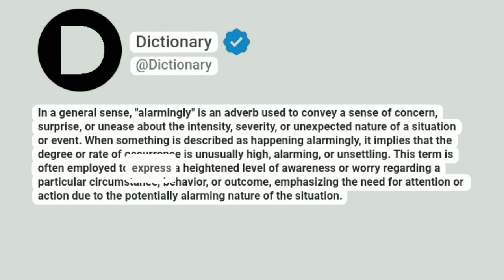Alarmingly Meaning In English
In a general sense, "alarmingly" is an adverb used to convey a sense of concern, surprise, or unease about the intensity, severity, or unexpected nature of a situation or event. When something is described as happening alarmingly, it implies that the degree or rate of occurrence is unusually high, alarming, or unsettling. This term is often employed to express a heightened level of awareness or worry regarding a particular circumstance, behavior, or outcome, emphasizing the need for attention or action due to the potentially alarming nature of the situation.